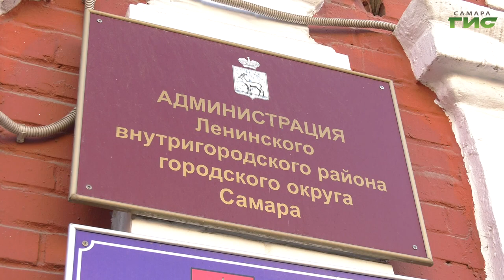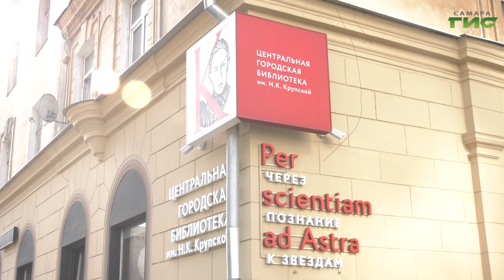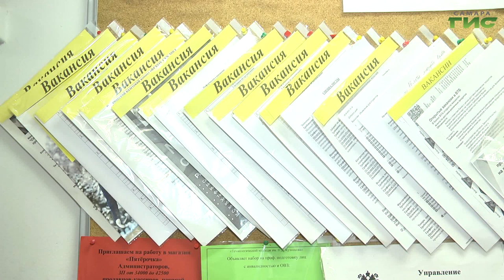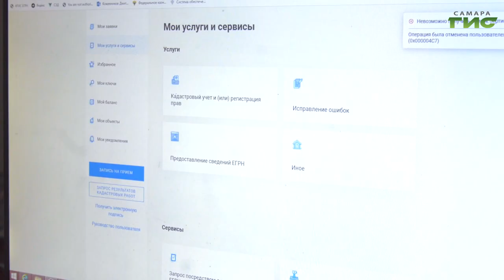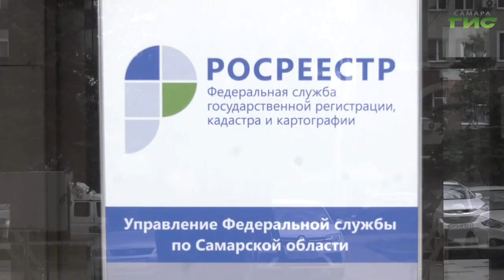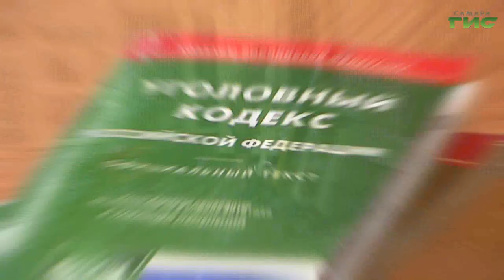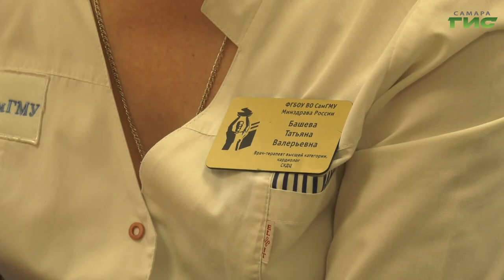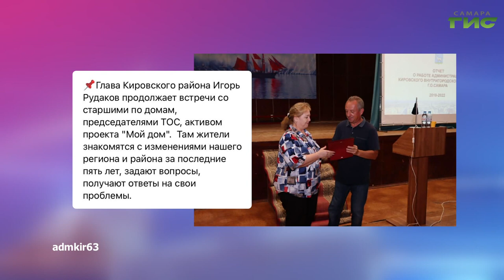"События" от 11.07.2023 (вечер)